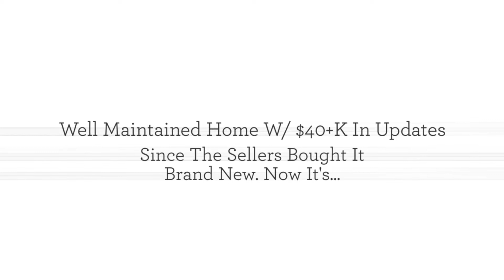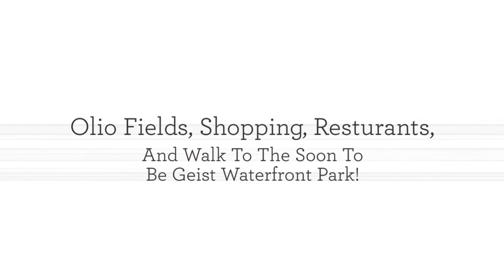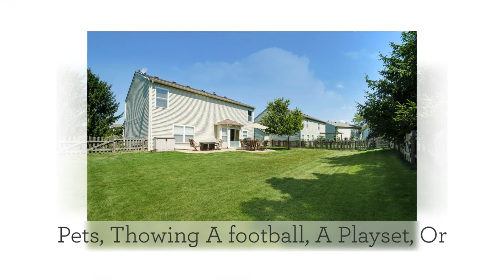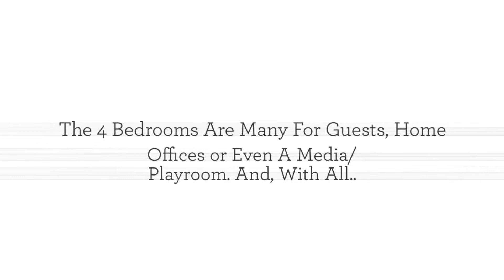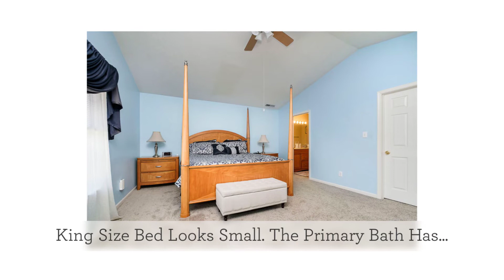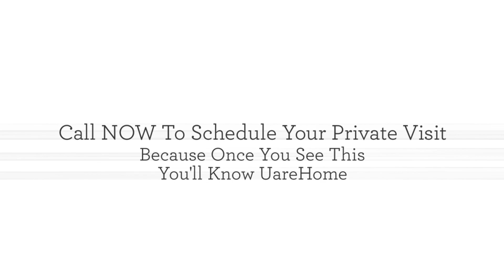14061 PRINCEWOOD DR FISHERS IN 46037 BLC 21874311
The Sellers Raised Their Family In This WELL-MAINTAINED, ROYALWOOD HOME WITH OVER 40K OF UPDATES (SINCE They Bought IT AS A NEW BUILD.) Now It’s Time For Their Next Chapter & THAT GIVES YOU AS A BUYER AN EXTREMELY RARE, MOVE-IN-READY, 4BR, 2 STORY, 23-YR OLD HOME, ON 1/6+ ACRE, FOR UNDER 340K IN A SOUGHT AFTER HAMILTON COUNTY NEIGHBORHOOD With NUMEROUS SCENIC WALKING & BIKING TRAILS That Lead The Way TO YOUR COMMUNITY POOL, PLAYGROUND, BB COURTS As Well A SHORT WALK TO THE FISHERS FALL CREEK: ELEMENTARY, INTERMEDIATE & JUNIOR HIGH & THE HAMILTON SOUTHEASTERN HIGH SCHOOL, OLIO FIELDS, SHOPPING, RESTAURANTS & EVEN THE NEW GEIST WATERFRONT PARK.

You’ll LOVE THE LOW MAINTENANCE EXTERIOR And Once Inside THE OPEN 1ST FLOOR LAYOUT IS IDEAL FOR BOTH EVERYDAY FAMILY LIVING & ENTERTAINING Too. So, Take THE PARTY OUTSIDE TO YOUR FABULOUS BACKYARD & YOUR BEAUTIFUL PATTERNED CONCRETE PATIO OVERLOOKING YOUR FENCED BACKYARD. AND, THE NEIGHBORHOOD COMMON AREA BEHIND THE LOT MAKES THE YARD, FEEL TWICE AS LARGE!

PLUS, WITH THE XLARGE 4 BEDROOMS (BR#2 AT 12' X 11' IS THE SMALLEST) IT MEANS THERE IS SPACE FOR GUESTS, AN UPSTAIRS PLAY/MEDIA ROOM, & WORKING FROM HOME TOO. THE ONLY THING YOU'LL WANT, ONCE YOU SEE IT, IS TO CALL IT YOURS!